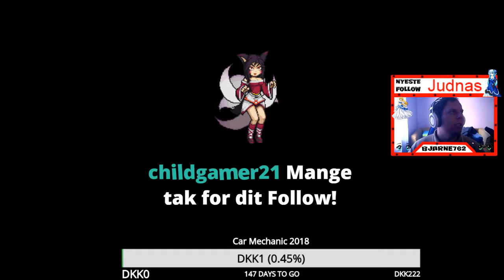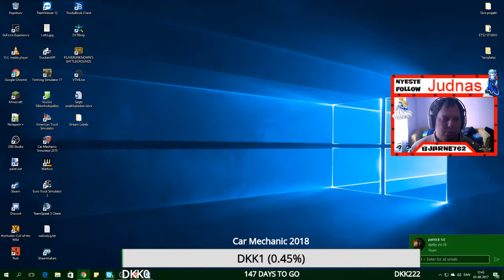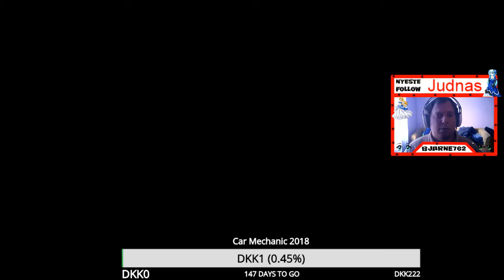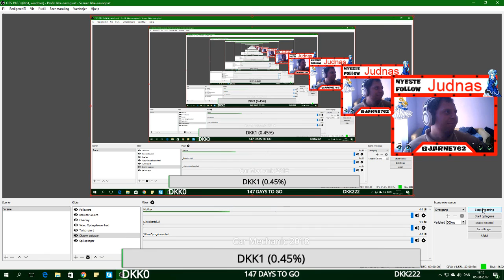Dansk underholdning kig forbi